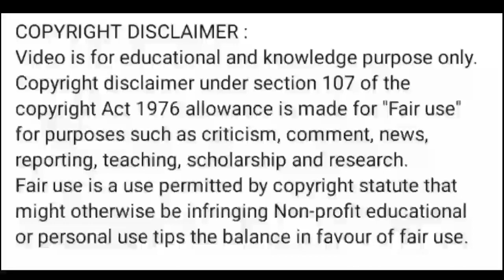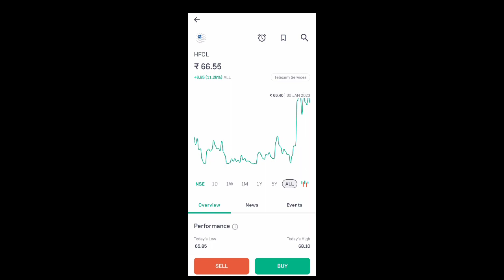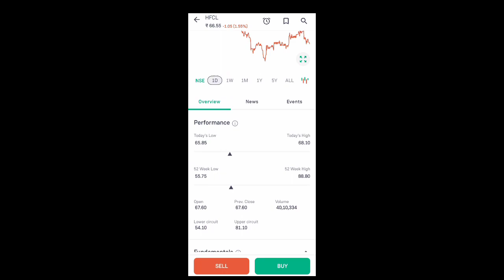hfcl share news today l hfcl share price today l hfcl share latest news today l hfcl share news